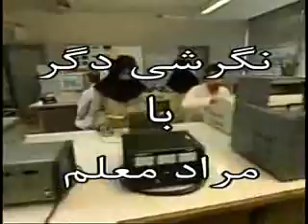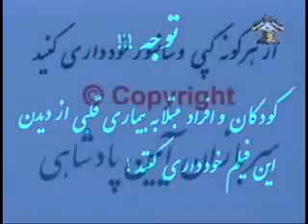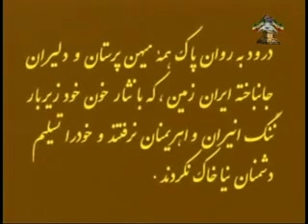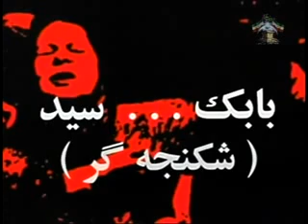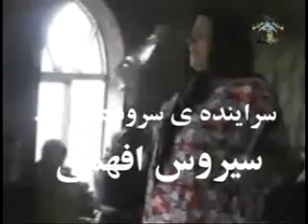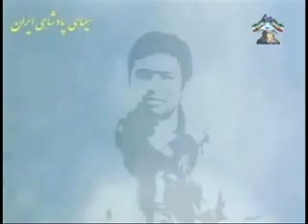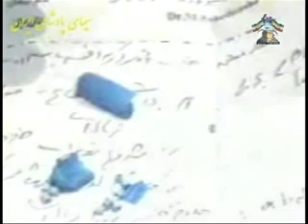Negareshi Degar 07-26-2012 نگرشی دگر با مراد معلم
نگرشی دگر با مراد معلم